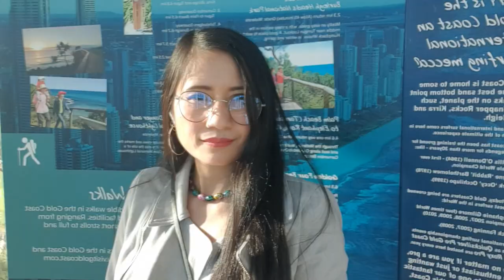Sky Point GoldCoast Australia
SkyPoint Observation Deck  panoramic views of the Gold Coast Queenslannd Australia is a very popular building in Suface Paradise.270m above sea level.